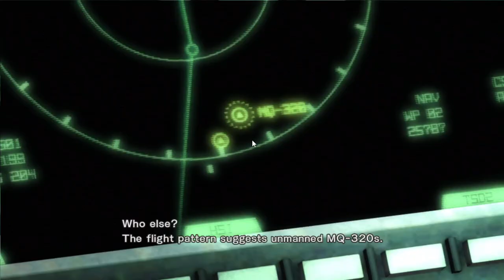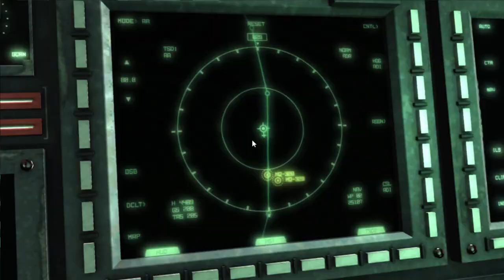Metal Gear Rising:Revengeance #9 [ Nerdowner ]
Nerdowner got nerd owned ,what do i mean? Watch this video here on youtube and future ones to find out.